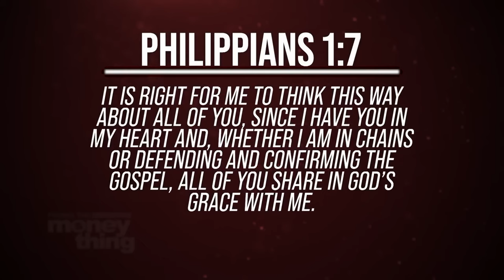Supernatural BUSINESS: Partnering in Ministry GARY KEESEE | 💰 Fixing the Money Thing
Supernatural Business. GARY KEESEE

IN THIS EPISODE: Gary Keesee explores the powerful message in Philippians 4:3, where Paul speaks about the importance of partnership in ministry and the divine grace that comes with it. Learn how supporting God's work allows you to share in the same anointing and grace that empowers those called to ministry. Join us as we break down these verses and discover how they apply to our lives today.

Next Steps:
1️⃣ Watch Free Episodes - Learn Kingdom principles that will drastically change your life.
2️⃣ Read Gary's Blog - Get clarity, encouragement, and tools to discover your unique purpose. GO TO BLOG
3️⃣ Get Mentorship - Join Gary's partnership program, Team Revolution, for personalized mentorship.